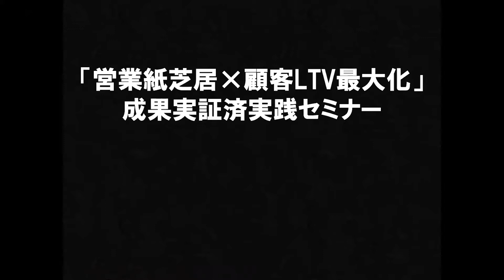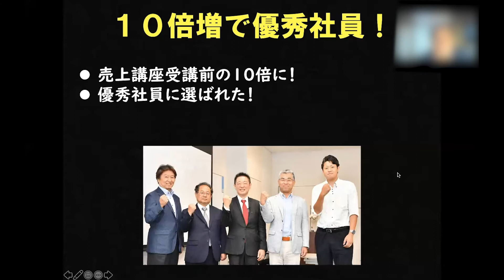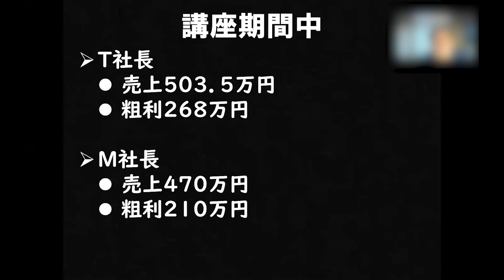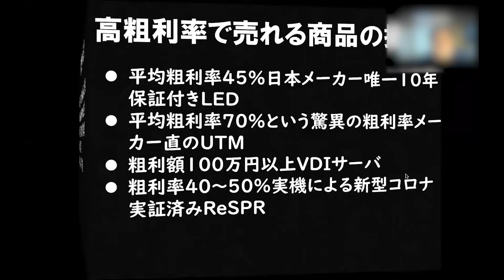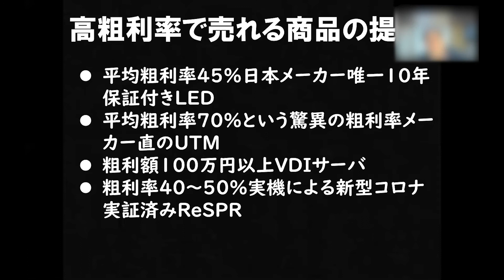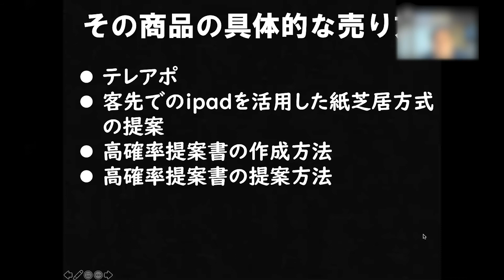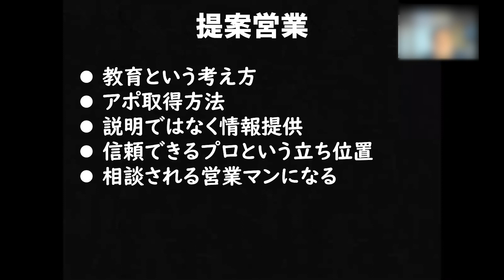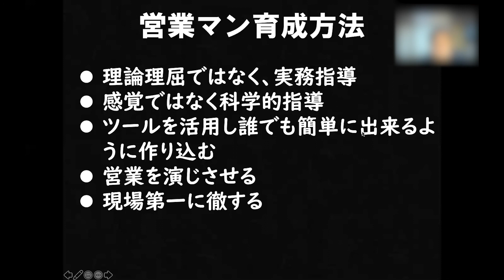2021年１月オンラインセミナー「営業紙芝居×顧客LTV最大化」オンラインセミナーについて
1年ぶりに『営業紙芝居×顧客LTV最大化』成果実証済実践講座を開催したいと考えています。
そのプレセミナーのご案内動画です。
今回は、たまたま、以前参加された社長が参加されたので具体的な話をさせて頂きました。